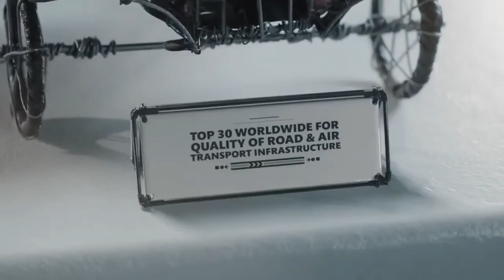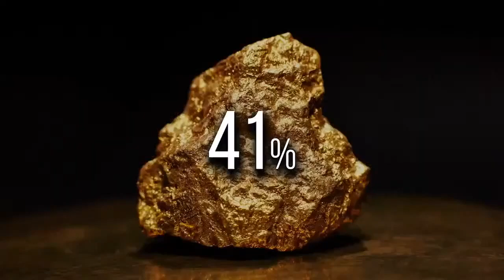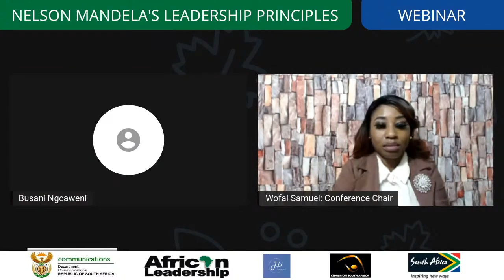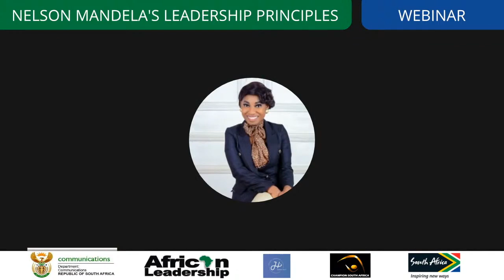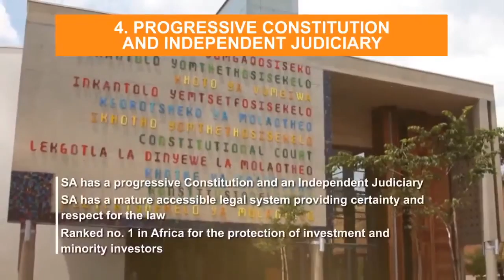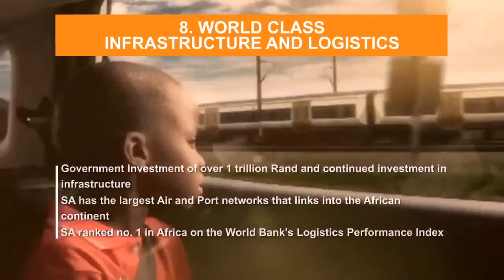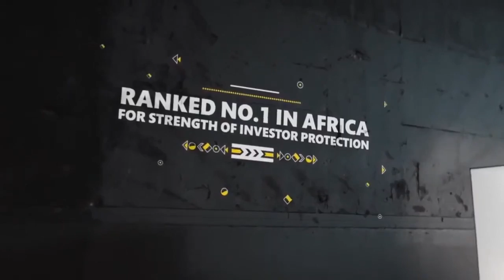Nelson Mandelas Leadership principles (Clean video)